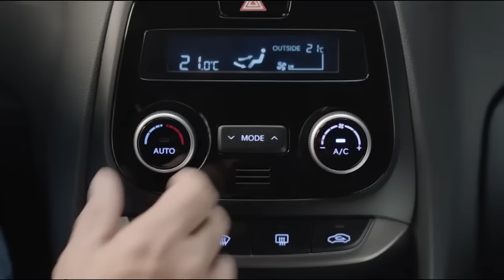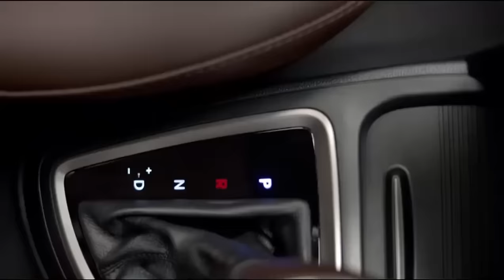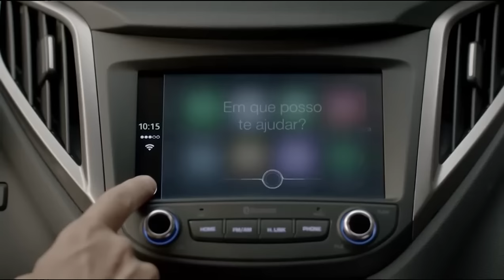Teste Drive HB20 1.6 Premium 2017